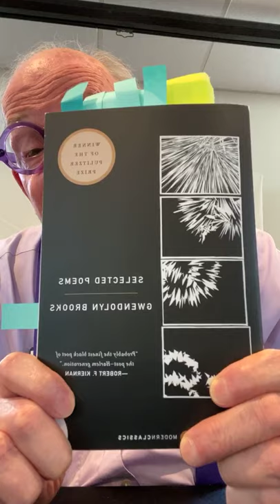Poetry with Ron Kurtz Presents: Selected Poems from Gwendolyn Brooks (8/5)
Join us every Wednesday for Poetry with Ron Kurtz at 3pm on Facebook Live! Today, Ron reads to us from the collected poems of Gwendolyn Brooks  Listen closely and you might hear an old familiar friend among the new ones!